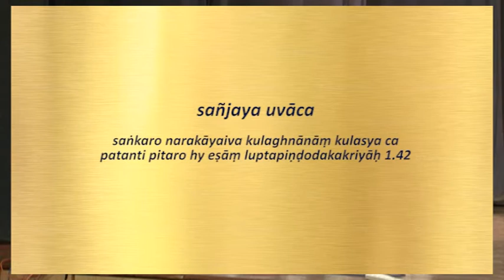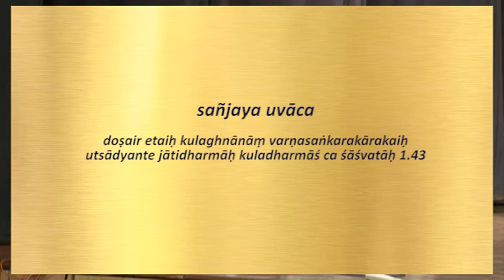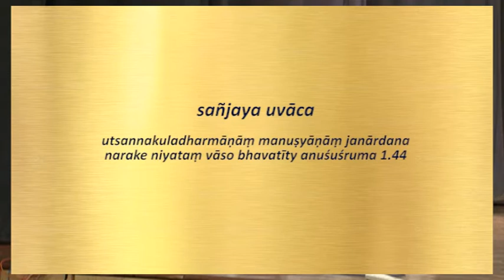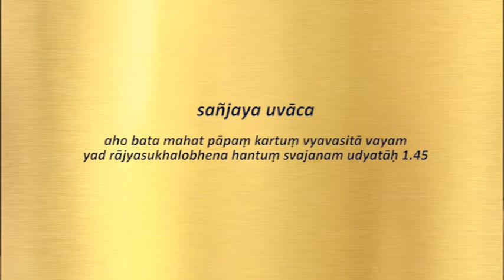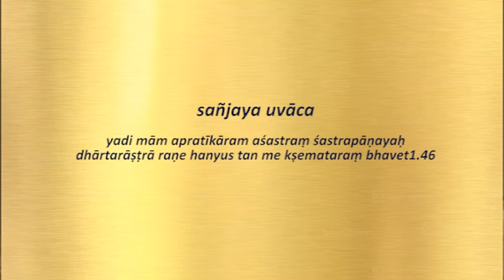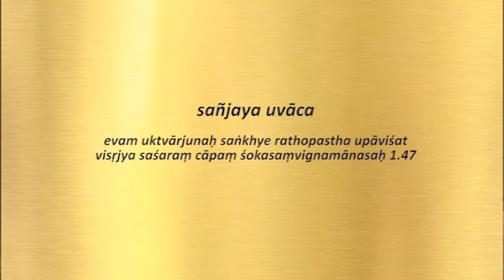Bhagavad Gita Ch-01 (Ep-12/12) by Sw.Mitrananda, Chinmaya Mission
Bhagavad Gita is an incredible book that aids in solving the fundamental human problem by showing us an effective way of living. It will continue to bless people forever, provided one chooses to expose oneself to it. We all think that something has to be done about the environment, but we think that somebody else, either the private corporates or the governments should do it. The fact is that we often skip responding to challenges, when each of us can actually contribute something to solve, or at least mitigate. As Mahatma Gandhi said “Be the change you want to see in others”

Sampoorna Gita Yagna is a series of discourses through which the 18 chapters of the Gita are explained by 18 Swamiji’s of Chinmaya Mission. Chinmaya Mission is a Hindu spiritual organisation engaged in the dissemination of Vedanta, to help seekers learn ethical values and cultivate a discriminating power. The first chapter of Gita Yagna is narrated by Swami Mitrananda, a dynamic disciple of Gurudev, H H Swami Chinmayananda. He serves as a Director of National Projects, All India Chinmaya Yuva Kendra (AICHYK).